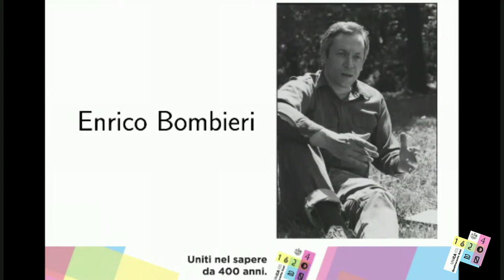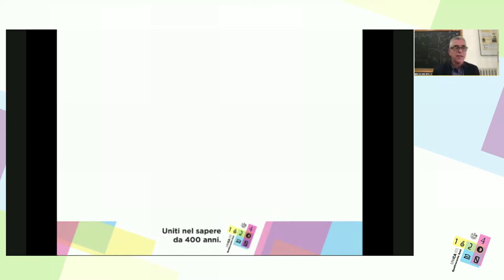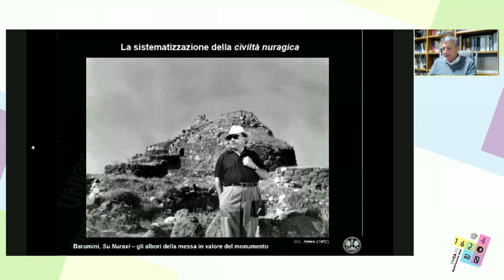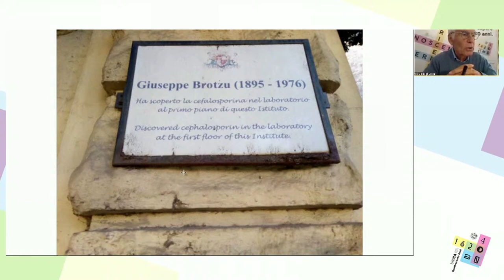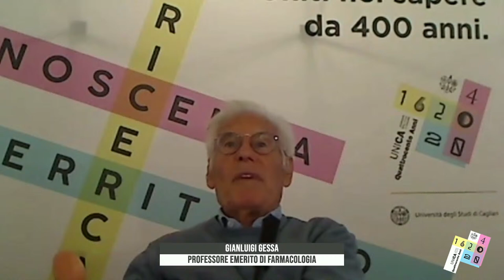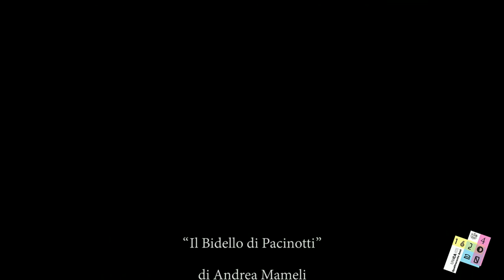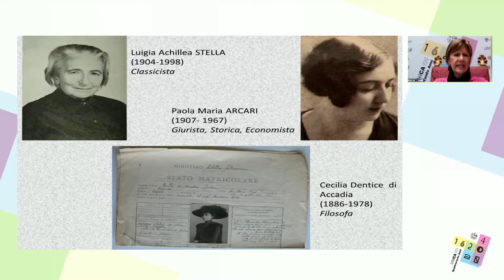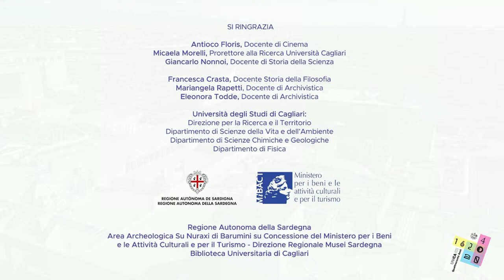La ricerca nei 400 anni dell'Università degli Studi di Cagliari